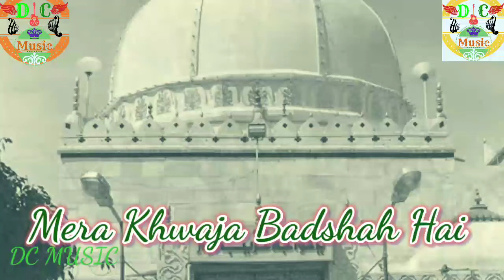Mera Khwaja Badshah Hai | BABA | DC MUSIC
Mera Khwaja Badshah Hai

BABA

DC MUSIC DCMUSIC MUSICDC MUSIC DC
1080pDJ Remix Dhol Music
Sandal DJ
Dj
DJ